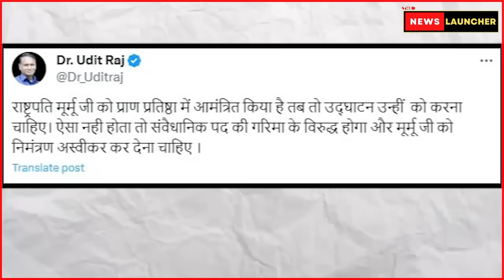Chandrashekhar Ravan ने Rambhadracharya के खिलाफ बड़ा ऐलान कर दिया। The News Launcher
Chandrashekhar Ravan ने Rambhadracharya के खिलाफ बड़ा ऐलान कर दिया।